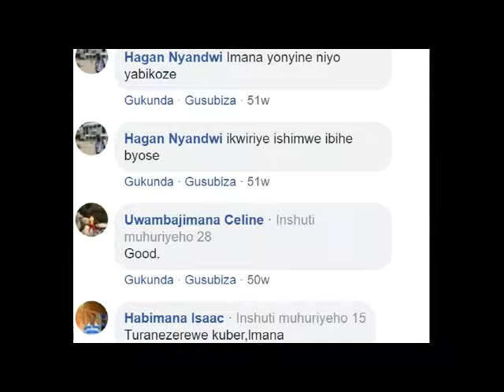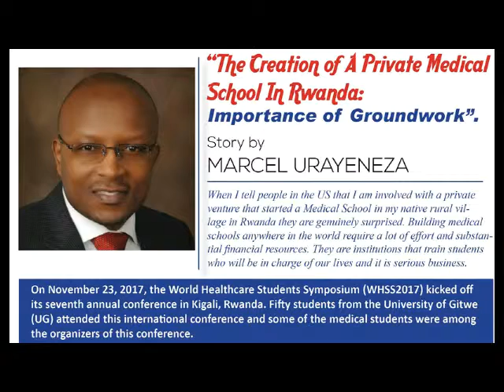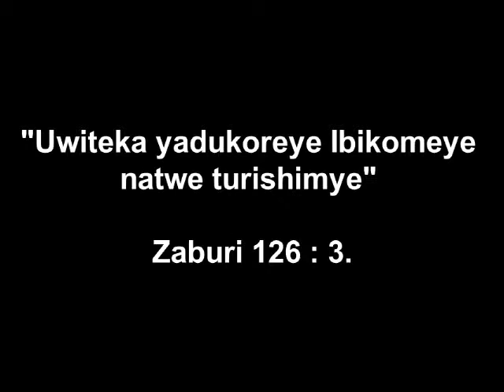VIDEO : Umwaka urashize Kaminuza ya Gitwe ifunguriwe amashami 22/09/2017 - 22/09/2018.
Umwaka urashize Kaminuza ya Gitwe ifunguriwe amashami 22/09/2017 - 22/09/2018.Turashimira Imana yakoze ibikomeye, Zaburi 126 : 3.